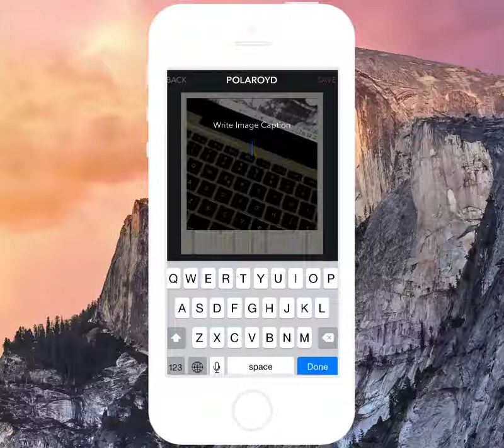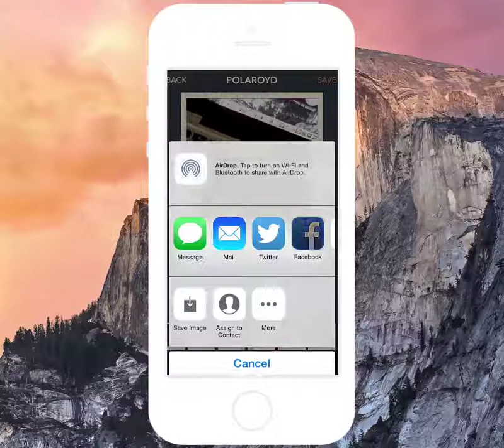Polaroyd | iOS iPhone Photo App Template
Polaroyd allows you to take photos with the camera or pick them from iPhone’s Photo Library and edit them like a Pro with its tools like Adjustment and Filters, as you do with Polaroid-like apps!
You can choose between different Polaroid frames and add a caption to your pictures, then share them to Facebook, Twitter, Mail or Message.